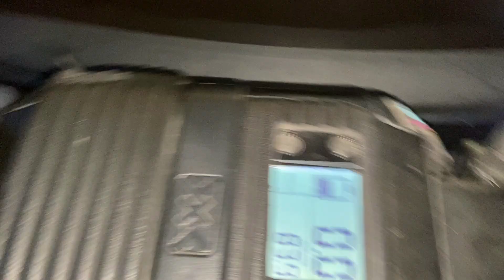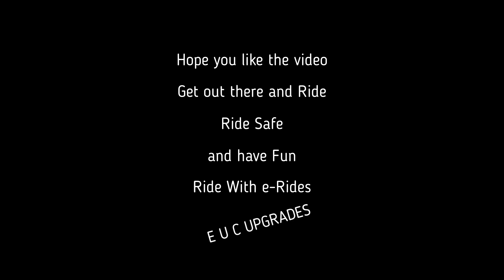FIRST SUMMER 84 MILES GROUP RIDE. Electric Unicycle